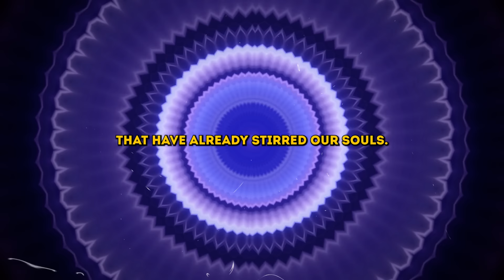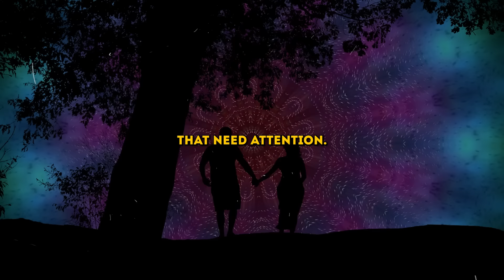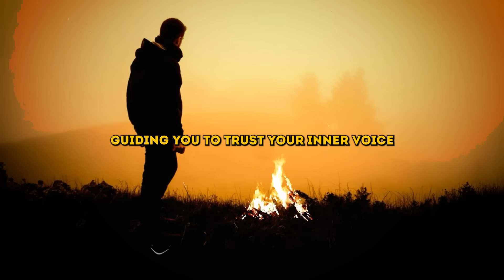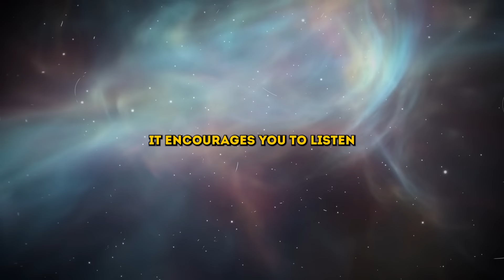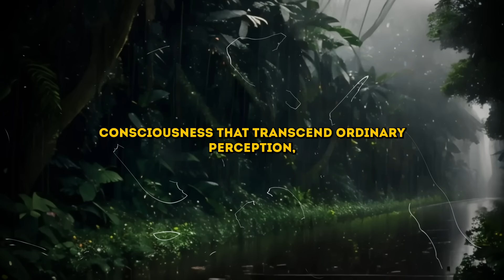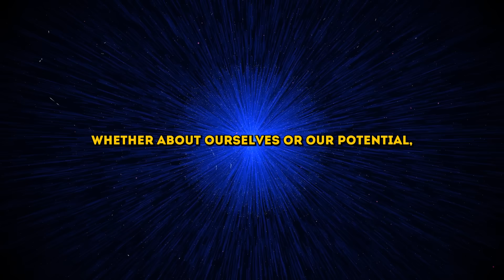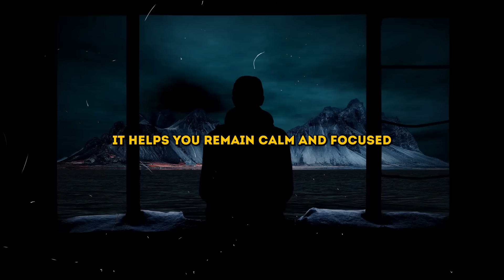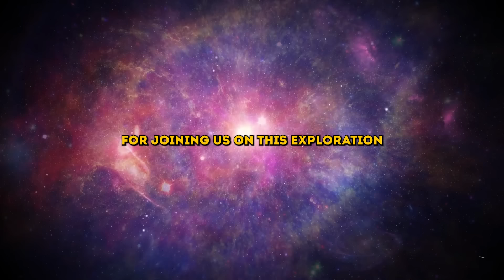it's coming! 24 August 2024! Full Moon Geomagnetic Storm Hits Today!✨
Credits:
👉 Script Writing & Voice Over: Soul Wisdom Team
👉 Stock Footage: Commercially Licensed From Storyblocks
👉 Edited By Soul wisdom team

This video enhances, rather than detracts from, the original works.
Its purpose includes educational instruction.
While it does not significantly alter the original content, it employs excerpts when necessary to convey its message.
The content featured in our videos aims to educate and inspire viewers. However, recognizing the subjective nature of interpretation, if content owners wish for their material to be removed, we are willing to comply promptly."